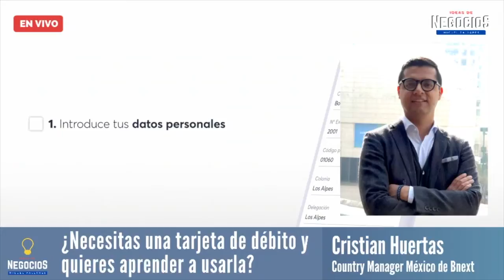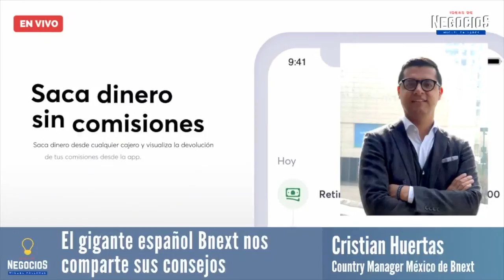Bnext te ofrece una tarjeta de débito hasta la puerta de tu casa